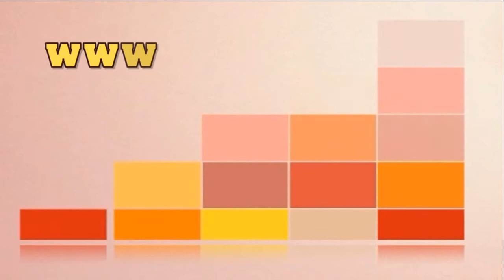تزين سهل و مبتكر لكيكة على شكل قلب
مكونات كيكة على شكل قلب
دقيق ابيض
 3  بيضات
كاس زيت
كاس سكر خشن
كاس ليمون
3 خمارة حلوى 8غ
2 معالق كاكاو
محسن الجينواز
كيكة ام وليد,
كيكة سهلة وسريعة,
كيكة الشوكولاته,
كيكة عيد ميلاد,
كيكة قدرة قادر,
كيكة البرتقال,
كيكة اسفنجية,
كيكة الطبقات ام وليد,
كيكة بدون بيض,
كيكة بدون فرن,
كيكة,
كيكة ياغورت,
كيكة يومية,
كيكة يالنجي,
كيكة يابابا,
كيكة يابانية,
كيكة يوتيوب,
كيكة يومية منال العالم,
ياكيكة جبنالك كيكة,
يا كيكة جبنالك كيكه,
يا كيكة,
يا كيكة من رب الكون,
كيكة وردية,
كيكة ورق العنب,
كيكة وحلاوة في شكلك,
كيكة بعجينة سكر,
كيكة وستايلي فيكة,
كيكة وشموع,
كيكة ورد,
كيكة ورق الملفوف,
كيكة هيلو كيتي,
كيكة هزار,
كيكة هشة,
كيكة هنريس,
كيكة هوهوز,
كيكة هشة جدا,
كيكة هشة منال العالم,
كيكة هدى اليداري,
كيكة هشة ام زين,
كيكة نسكافيه,
كيكة نوتيلا,
كيكة نسكافيه ام وليد,
كيكة نسكافيه باردة,
كيكة ناجحة,
كيكة نابليون,
كيكة نجلاء الشرشابى,
كيكة نوتيلا في 5 دقائق,
كيكة نوتيلا بالمايكرويف,
كيكة نياره,
كيكة ماغبغي,
كيكة مسقية,
كيكة مقلاة,
كيكة ميلاد,
كيكة محشية شوكولاتة,
كيكة من غير بيض,
كيكة ملفوفة,
كيكة منال العالم,
كيكة ملونة,
كيكة موس الشوكولاتة,
كيكة للاطفال,
كيكة فلون ام وليد,
كيكة لاكريم,
كيكة فلان,
كيكة لذيذة,
كيكة لابيش,
كيكة لمرضى السكري,
كيكه للمبتدئين,
كيكة ليالينا,
الكيكة الاسفنجية,
الكيكة,
الكيكة العادية,
الكيكة الرخامية,
الكيكة السحرية,
الكيكة التركية,
الكيكة الاسفنجية ام وليد,
الكيكة الاسفنجية لام وليد,
الكيكة الاسفنجية سميرة,
الكيكة الاسفنجية منال العالم,
كيكة كوكوت,
كيكة كراميل ام وليد,
كيكة كوكاكولا,
كيكة كندر ديليس,
كيكة كوكوت ام وليد,
كيكة كريم شانتيه,
كيكة كراميل,
كيكة بكريمة,
كيكة كاكاو,
كيكة كريم كراميل,
كيكة قدرة قادر ام وليد,
كيكة قدرة قادر لام وليد,
كيكة قدرة قادر بدون فرن,
كيكة قوس قزح,
كيكة قدرة قادر سالى فؤاد,
كيكة قهوة,
كيكة قدرة قادر منال العالم,
كيكة قدرة قادر غادة التلي,
كيكة قدر قادر,
كيكة في المقلاة,
كيكة فلان ام وليد,
كيكة في الكوكوط,
كيكة في الكوكوط ام وليد,
كيكة في 3 دقائق,
كيكة في الخلاط,
كيكة فانيلا,
كيكة في كوب,
كيكة فوندان,
كيكة غريبة,
كيكة غادة التلي,
كيكة غزل البنات,
كيكة النسكافيه غادة التلي,
كيكة التمر غادة التلي,
كيكة الشوكولاته غادة التلي,
كيكة الجزر غادة التلي,
غادة التلى كيكة الفوندان,
كيكة الجيلى غادة التلى,
كيكة عيد ميلاد ام وليد,
كيكة عيد الميلاد,
كيكة عيد ميلاد سهلة,
كيكة عيد الميلاد سهلة,
كيكة عادية,
كيكة عيد ميلاد اطفال,
كيكة عيد الحب,
كيكة عيد ميلاد زوجي,
كيكة عيد زواج,
كيكة طبقات,
كيكة طبقات ام وليد,
كيكة طنجرة الضغط,
كيكة طبقات القرفة,
كيكة طبقات باردة,
كيكة طبقتين,
كيكة طبقات البسكويت,
كيكة طبقات سهلة,
كيكة طيفال,
كيكة طويلة,
كيكة صغيرة,
كيكة صحية,
كيكة صيامى,
كيكة صغار,
كيكة صدام حسين,
كيكة صوفيا,
كيكة صابلي,
كيكة صلصال,
كيكة صيامي سالي فؤاد,
كيكة صيامى على قد الايد,
كيكة شوكولاته,
كيكة شوكولا,
كيكة شجرة,
كيكة شطرنج,
كيكة شوكولاته سهله,
كيكة شوكولا ام وليد,
كيكة شكلاط,
كيكة شوكولاته بدون بيض,
كيكة شوكولاتة اسفنجية,
كيكة شجرة الميلاد,
الواليدة صوبي شي كيكة,
صوبي شي كيكة,
شي كيكة,
barbapapa صوبي شي كيكة,
الولدة صوبي شي كيكة,
والدة صوبي شي كيكة,
كيكة سهلة,
كيكة سهلة وسريعة ام وليد,
كيكة سميد,
كيكة سهلة وسريعة بدون فرن,
كيكة سهلة التحضير,
كيكة سميرة,
كيكة سهلة واقتصادية,
كيكة سهلة بالشكلاطة,
كيكة سهلة وسريعة بدون بيض,
زكيكة,
كيكة زيبرا,
كيكة زبادي,
كيكة زينة,
كيكة زمان,
كيكة زواج بلقيس,
كيكة زفاف بلقيس,
كيكة زواج,
كيكة زيبرا سالى فؤاد,
كيكة زبدة الفول السوداني,
كيكة زعتر,
كيكة راس السنة,
كيكة رائعة,
كيكة راس السنة ام وليد,
كيكة راس سنة,
كيكة رولي,
كيكة رخامية,
كيكة روسية,
كيكة ريد فيلفت,
كيكة راس السنة ٢٠١٧,
كيكة راقية,
كيكة ذرة,
الذ كيكة في العالم,
الذ كيكة,
كيكة دانيت,
كيكة دانيت ام وليد,
كيكة دانيت لام وليد,
كيكة دونات ام وليد,
كيكة دايت,
كيكة بدانون,
كيكة دورا,
كيكة دخن,
كيكة دقيق الذرة,
كيكة خفيفة,
كيكة خطوبة,
كيكة خمس دقائق,
كيكة خضار,
كيكة خلية النحل,
كيكة خيزو,
كيكة خدود البنات,
كيكة خلف زون,
كيكة خديجة,
كيكة خلاط,
خديجة معاذ,
كيكة حمار الوحش,
كيكة حمار وحشي,
كيكة حمراء,
كيكة حبيبي,
كيكة حلا المرايا,
كيكة حفل زفاف بلقيس,
كيكة حفلات,
كيكة حليب,
كيكة حلوة,
كيكة حليب محموس,
كيكة جوز الهند,
كيكة جوز الهند ام وليد,
كيكة جينواز,
كيكة جميلة,
كيكة جذع الشجرة,
كيكة جيلي,
كيكة جزر,
كيكة جوز الهند الباردة,
كيكة جوز الهند منال العالم,
كيكة جاهزة,
كيكة ثلج,
كيكة ثلاث طبقات,
كيكة مثلجة,
e d m,
كيكة تركية,
كيكة تفاح,
كيكة تفاح ام وليد,
كيكة تركية بالفلان,
كيكة تيراميسو,
كيكة تذوب في الفم,
كيكة تفاح بالقرفه,
كيكة تزيين,
كيكة تمر,
كيكة تايجر,
كيكة بالفلان,
كيكة بيضة واحدة,
كيكة بدون بيض ام وليد,
كيكة بالياغورت,
كيكة بيضة واحدة لام وليد,
كيكة بالليمون,
كيكة بسيطة,
كيكة برتقال,
بديدة,
كيكة المقلاة,
كيكة المقلاة لام وليد,
كيكة الطبقات,
كيكة الدانيت,
كيكة البرتقال ام وليد,
8